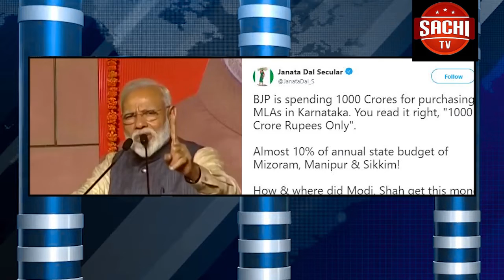ಮುಂಬೈ ಹೋಟೆಲ್ ಮುಂದೆ ಹೈಡ್ರಾಮ, ಟ್ರಬಲ್ ಶೂಟರ್ ಖಾಕಿ ನಡುವೆ ವಾಕ್ಸಮರ, ಮೊಳಗಿದ ಗೋ ಬ್ಯಾಕ್ ಸ್ಲೋಗನ್ಸ್